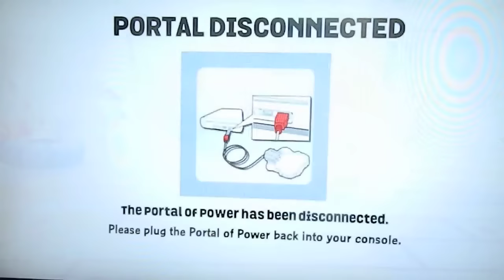The Skylanders SuperChargers portal reacts funny when placed upon the PS4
Keep in mind that I have this game plugged in my Wii U and yet the Portal of Power keeps reacting funny when I place it upon my Playstation 4. The Trap Team Portal worked fine while resting on it but what caused my SuperChargers Portal to react weird when rested on?